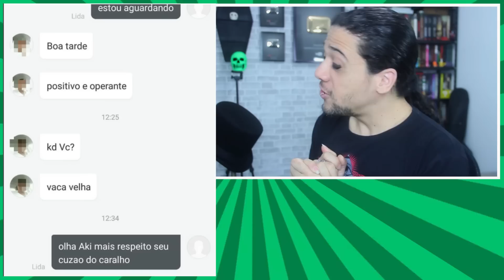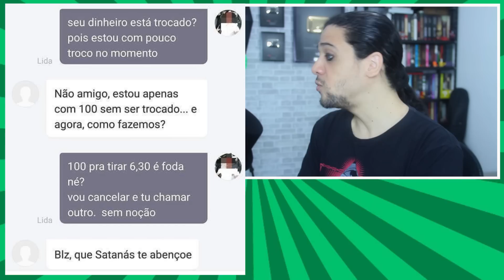CONVERSAS ENGRAÇADAS DO UBER - MOTORISTA DO ALÉM!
Conversas engraçadas do UBER, motorista do além, watsapp, tinder,

►Envie sua carta:
Leandro I P Costa
CAIXA POSTAL: 2119
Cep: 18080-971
Sorocaba - SP